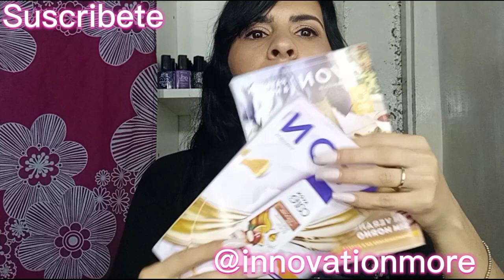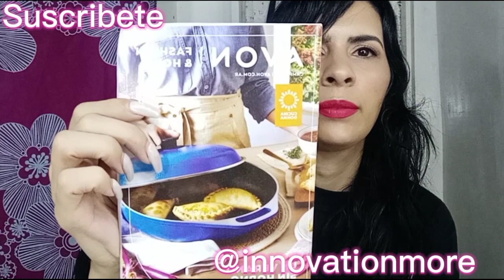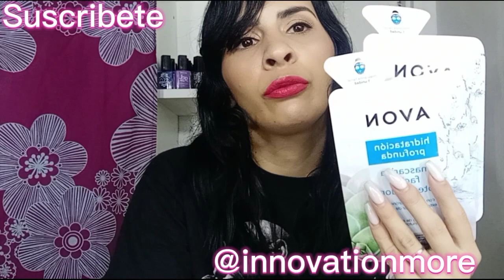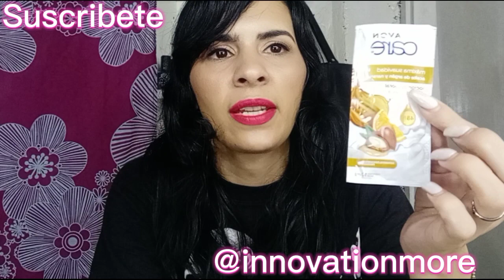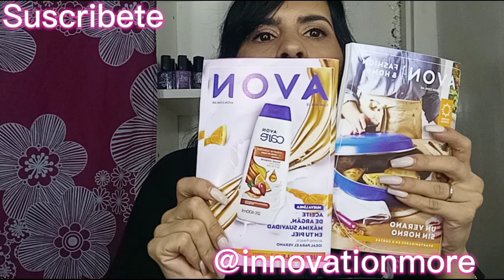Unboxing Campaña 19 de Avon 2022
hola! hoy les traigo un nuevo video!